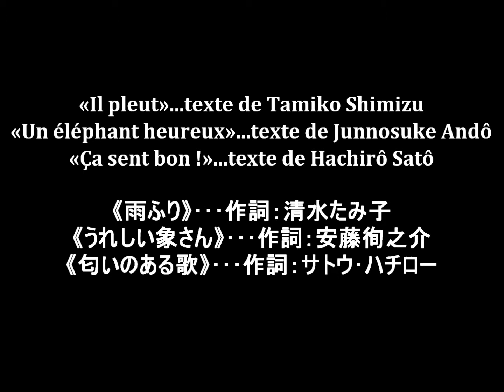Tomoko Ishii NET RECITAL No7 Quelques extraits de "Huit chansons pour les enfants" Y.Nakada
«Il pleut»(Tamiko Shimizu), «Un éléphant heureux»(Junnosuke Andô), «Ça sent bon!»(Hachirô Satô)